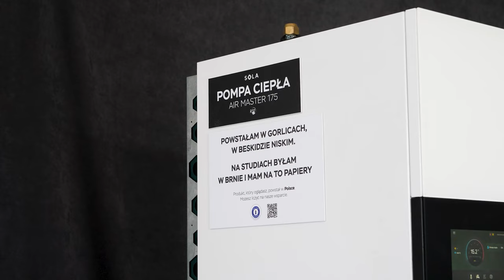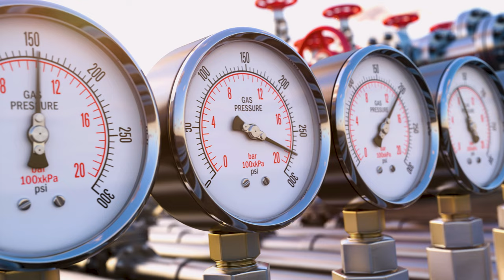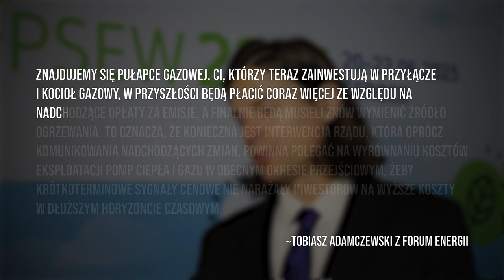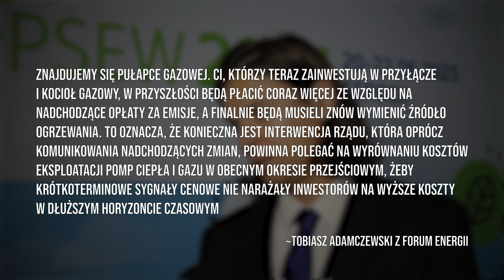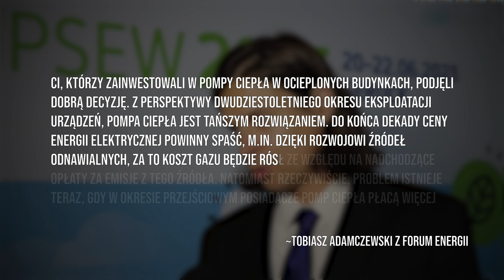Pompa ciepła vs. kocioł gazowy. Co wybrać? Czym jest „pułapka gazowa” i ETS2?